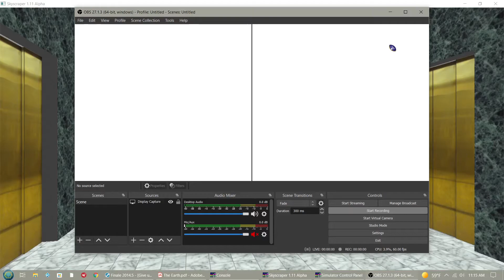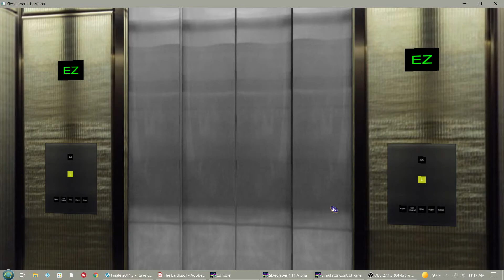Express Elevator to floor 44 in Triton Center III in SkyscraperSim